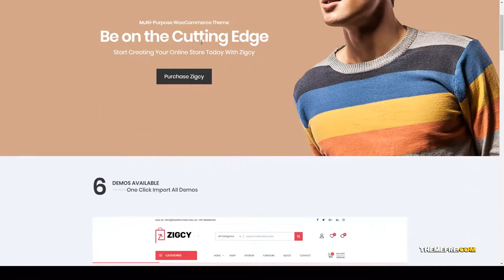Zigcy - Modern MultiConcept WooCommerce Theme woocommerce store Takami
Columns 2

 Layout Responsive

 Tags creative, customizer, ecommerce, fashion, furniture, modern, online store, page builder, responsive, shop, shopping, store, woocommerce, wpml